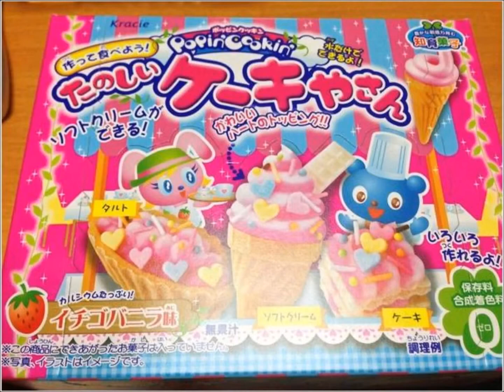たのしいケーキやさん Kracie popin' cookin